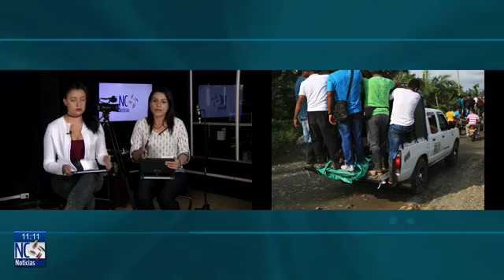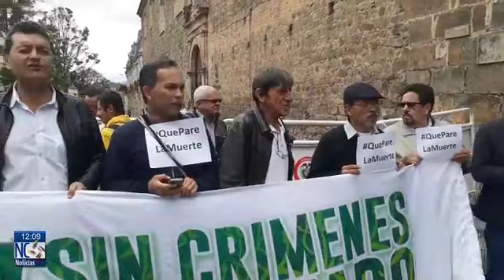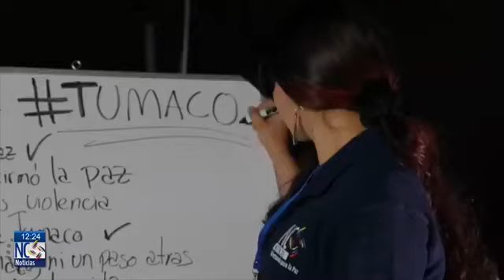Cubrimiento Especial de lo sucedido en Tumaco.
Ante los dolorosos hechos en Tumaco, cubrimiento Especial "Tumaco, Del Abandono a la Tragedia"